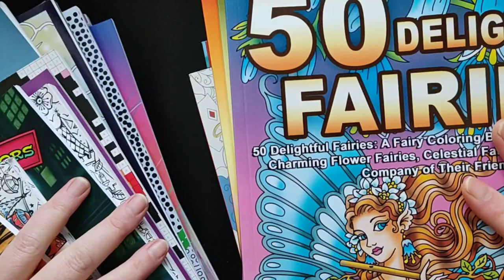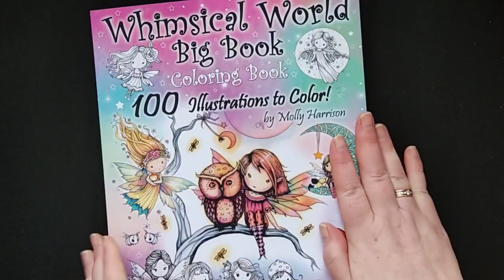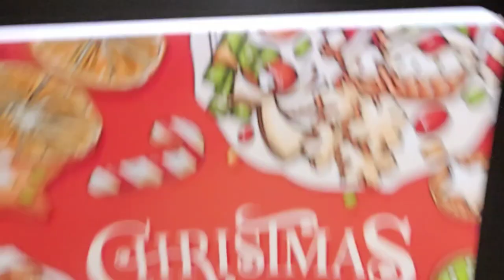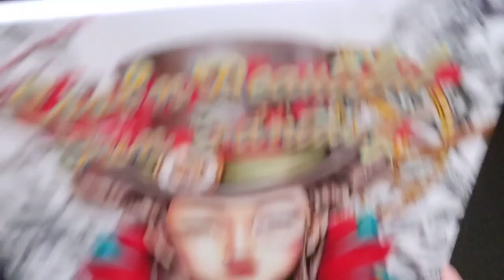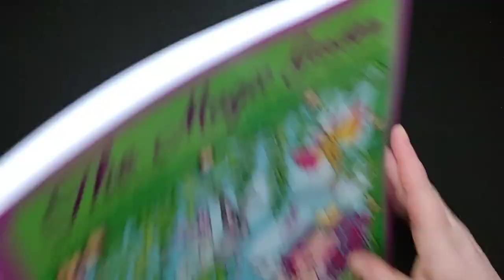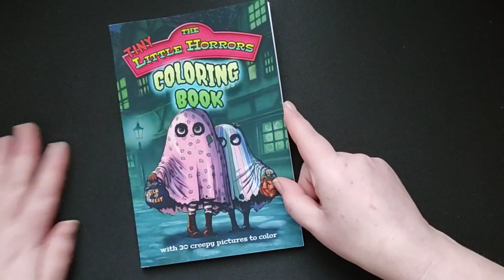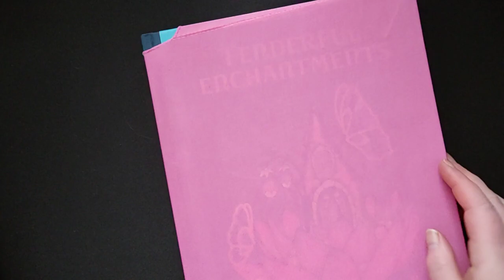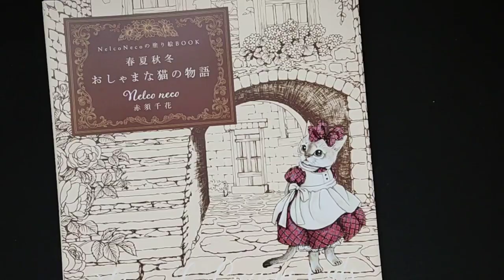All my uncolored coloring books 📚😮🤔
Welcome to my adult coloring channel. Enjoy,  have fun and  I hope you have a fabulous day  :-)